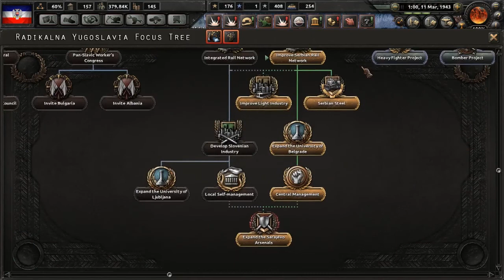HoI4 Death or Dishonor - Huge-oslavia Achievement Run! [Twitch Vods] - Episode 7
Just as a note, this campaign is taken from twitch vods! Hence the longer lengths, but also with the caveat of some small breaks that I will inevitably forget to cut out.

This campaign is the Huge-oslavia achievement run, where we'll be playing as fascist Yugoslavia and attempting to eat all of our neighbors! This will give us a chance to test out Yugoslavia's new focus tree, but also to test the limits of the AI in this update and use the new fascist puppet features!

Special thanks to the following patrons:
-G1GHORTRIDER